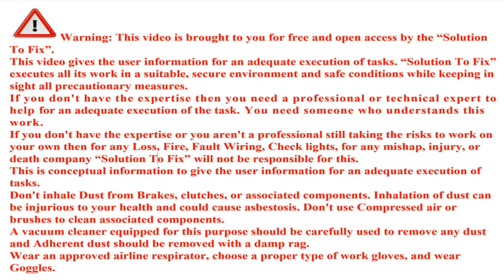Honda Vezel Hybrid Battery Maintenance | Cleaning Battery | Full Guide | Episode# 2 | Step by step